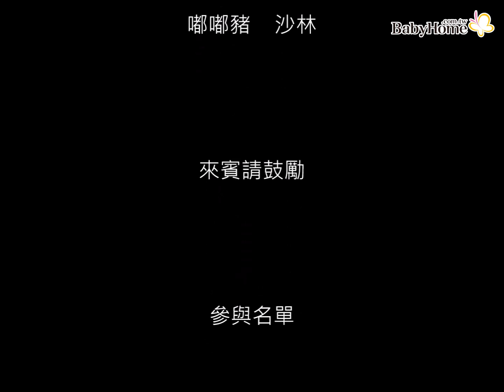【偶們這一家】婚前帥歐爸，婚後變大叔！男人婚後為什麼都變了？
男人在戀愛時「把謊話當成情話」，婚後卻是「把情話當成廢話」？
建議老公以讚美取代抱怨，還有多找機會和老婆聊天，才不會讓「沒時間」成了破壞感情的敵人喔！

➡婚前帥歐爸，婚後變大叔！男人婚後為什麼都變了？